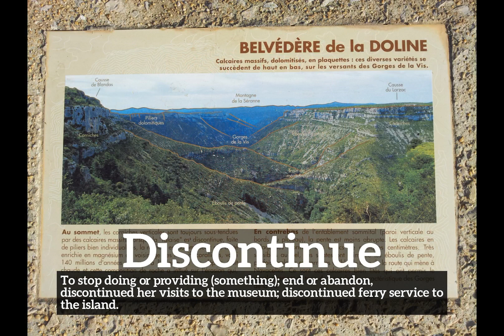What is Discontinue? | How Does Discontinue Look? | How to Say Discontinue in English?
Learn how to pronounce discontinue with Imago Spectrum.

What is discontinue?
How does discontinue look?
How to say discontinue in English?
What does discontinue represent?
What is the defintion of discontinue?

Imago Spectrum allows you to easily memorize common English words and phrases by joining visual and auditory learning environments into a short video. Focus on the images and repeat discontinue several times for best retention results.

In this video we are speaking the word, discontinue. Do take note of how discontinue is spelled.
The definition of discontinue is listed below the word in the video.
Discontinue:  To stop doing or providing (something); end or abandon:  discontinued her visits to the museum; discontinued ferry service to the island.